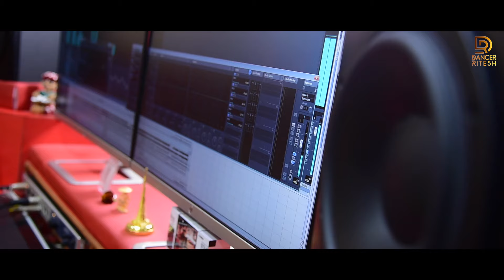Toki Emiti Houchi Lo | Official Studio Version | Mantu Chhuria & Ankita | Dancer Ritesh | New Song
New Song Coming Soon.
Singer : Mantu Chhuria & Ankita
Music & Lyrics : R Chiku
Producer : Rahul Chiku